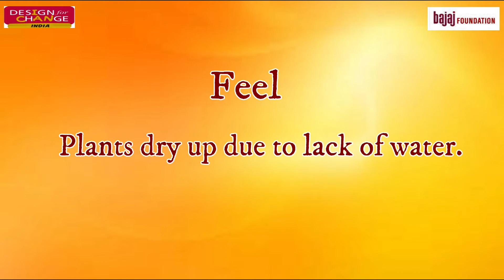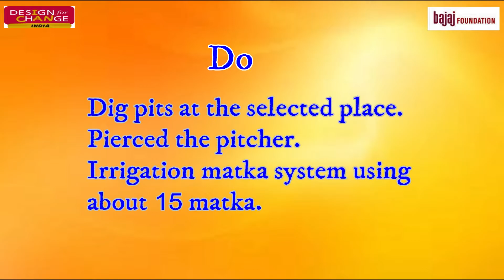Bajaj Foundation Sikar(JKBT DFC FILM) Govt. Upper- Primary School Shobhana Johri Shyampura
Bajaj Foundation Sikar (Raj.) Jamnalal kaniram Bajaj trust has implemented Design For Change  program in Sikar (Raj.) School Name :- Govt. Upper- Primary  School Shobhana Johri Shyampura.
Design for Change (DFC) is a global movement that started in 2009 at the River side School in Ahmedabad, India, to give children a platform to express their ideas for a better world and put them into action.